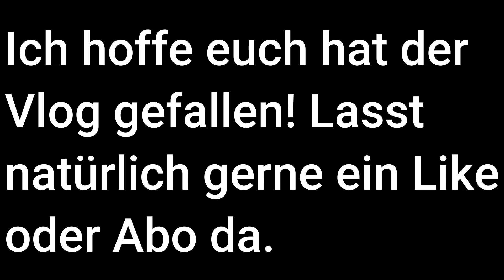Nochmal einige Dinge zum anschauen...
Einfach schön hier!